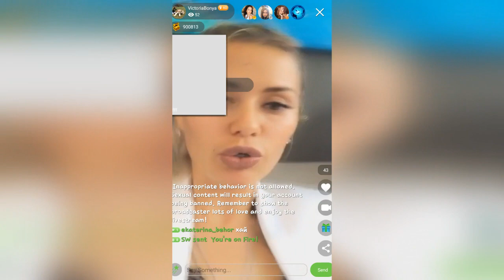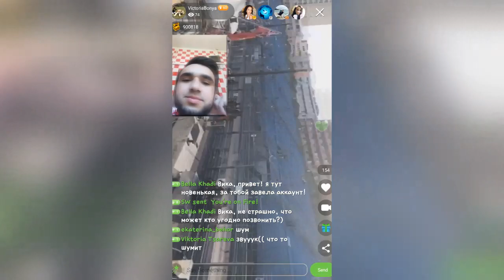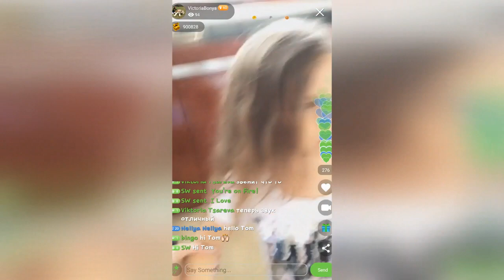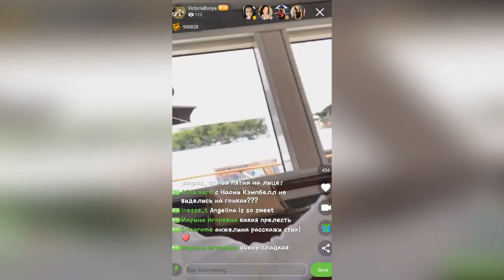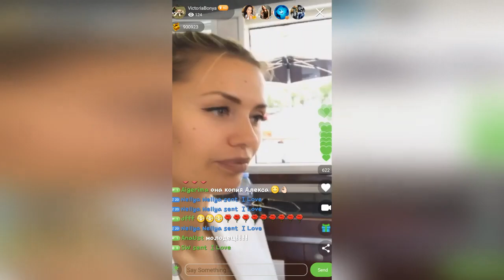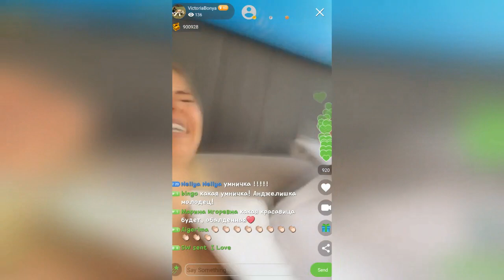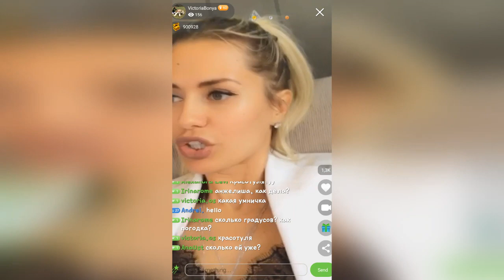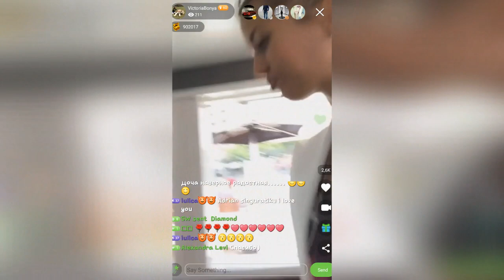Боня Виктория - Стрим важнее игр! Снова с дочкой в Монако (Часть 1/2)